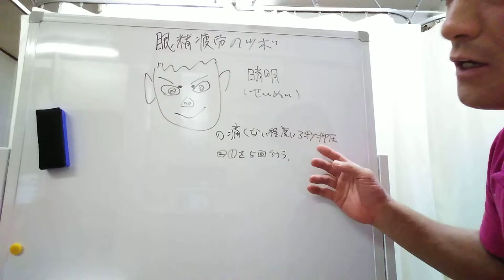【眼精疲労に効くツボ】原町接骨院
【関連動画】
【目の疲れ】辛い目の疲れ、目の痛み、重だるさ、疲れ目、眼精疲労、首こりを解消する「筋肉リリース」【大分市 腰痛治療家 GENRYU ( 安部元隆 )】